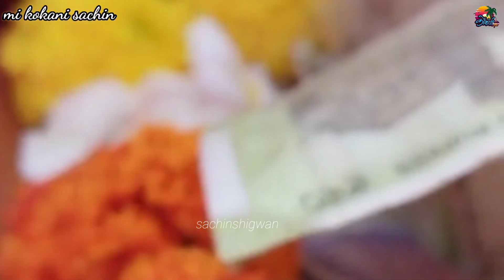आजचे साई सेवकांचे सहावा दिवस पदयात्रेचे मुळशी पासुन पुढचे पाऊल पौड गावामध्ये वस्ती